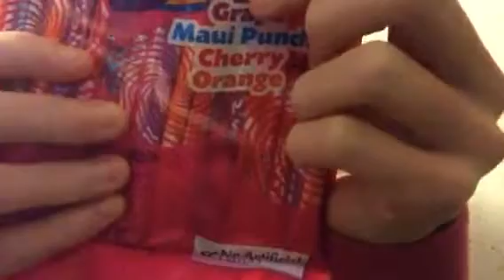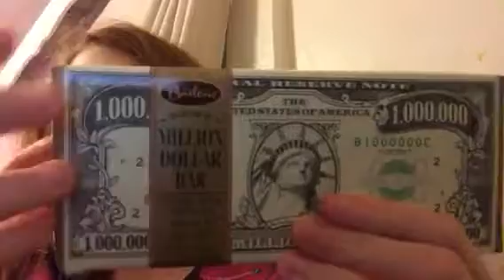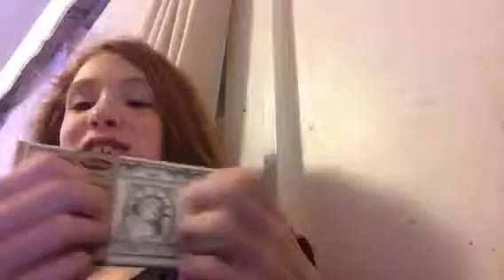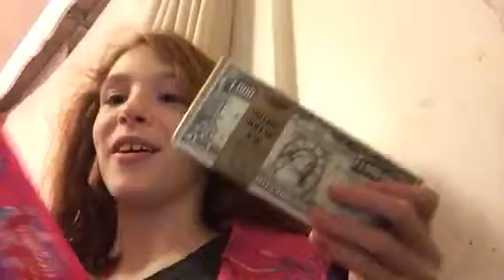Vlogmas 2: Dollar tree haul!😁💚💸🌲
FAQ:
Pink and blue
What’s your favorite animal?
A dog and a cat
What’s your favorite video game?
Roblox and Minecraft
What’s your favorite tv show?
The loud house and spongebob
What device do you use to film on?
An iPad Air 2
Do you have a second channel?
Yes it’s called fun with baby dolls
Bye guys!:)